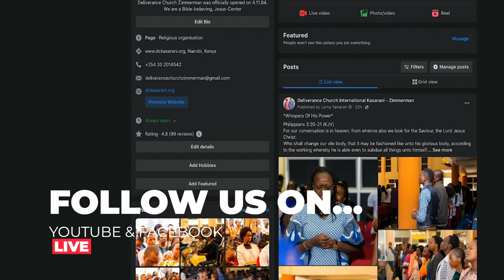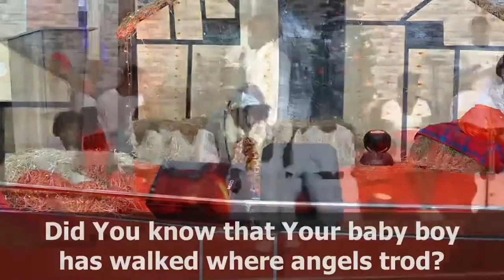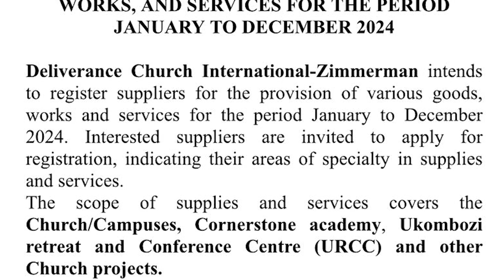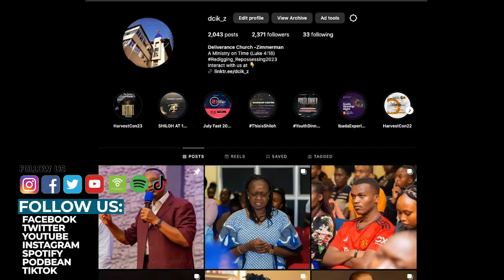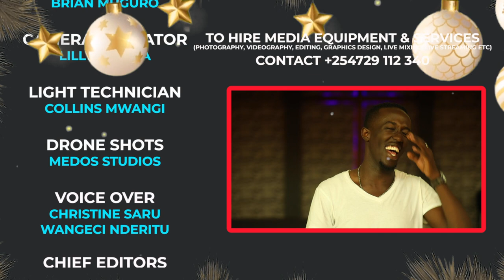Weekly Bulletin | 17th Dec 2023 with Stephen Mwangi | SWC | DCIKZ